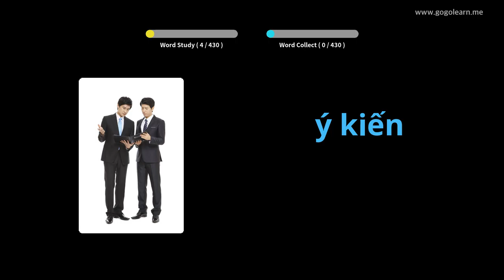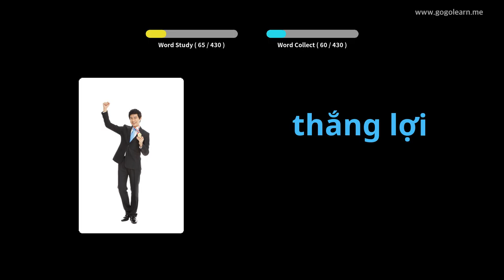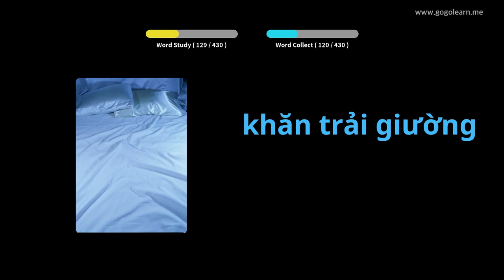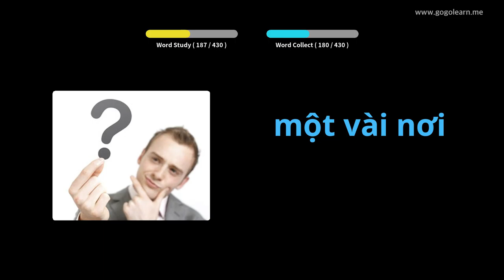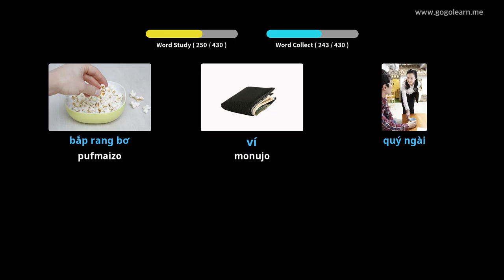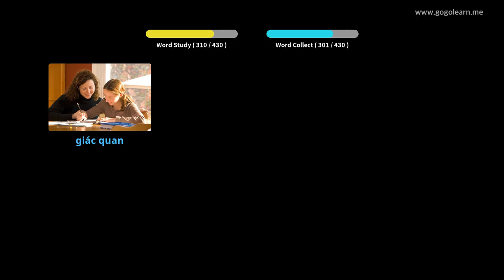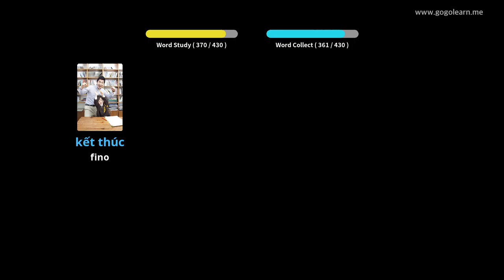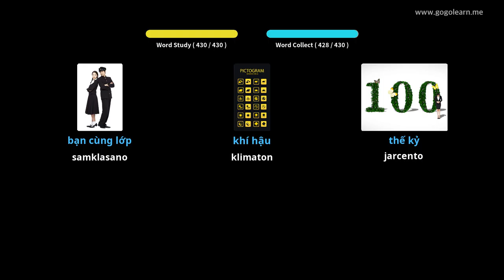Sekundara Lernejo Vjetnama 2 | Golearn